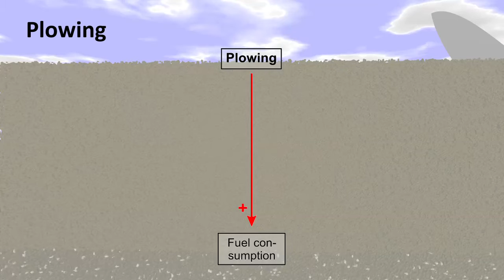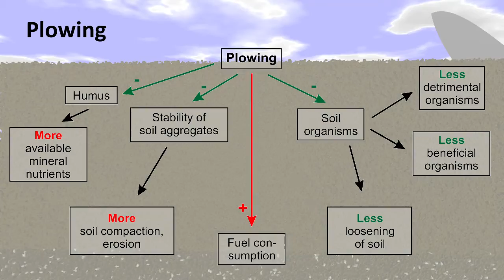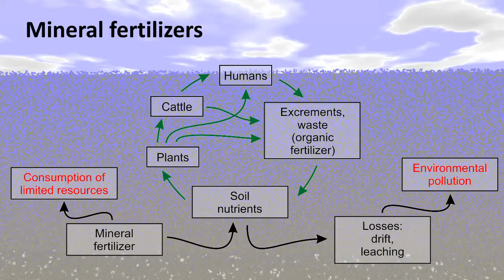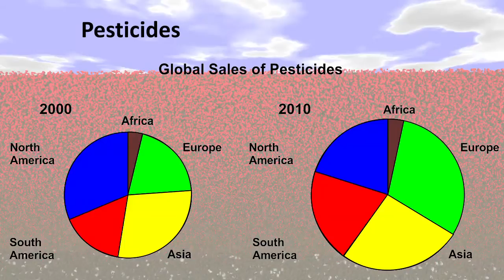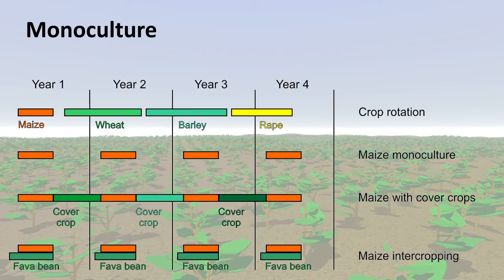The Future of Agriculture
How can we reconcile agricultural productivity, sustainability and stress resilience? This video discusses critical issues and possible future development. I am referring primarily to plant production in the temperate zones.